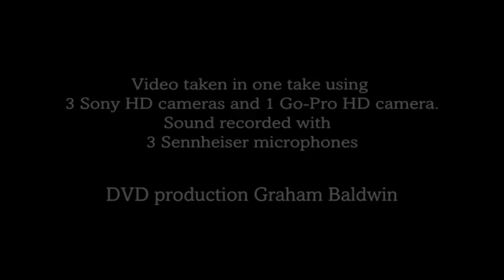VTS 01 1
DRUM SOLO--- GEOFF WHITBREAD -- THIS VIDEO WAS ABUSED LAST TIME _ MAY GOOGLE LOOK AFTER THIS .THANK YOU FOR LOOKING AT IT , MAY PEOPLE BE HAPPY TO WATCH IT .I REBUILT A 60S PREMIER DRUM KIT . I ALTERED THE SOUND OF THE SHELLS TO MAKE THEM MORE RESPONSIVE , I CHANGED SOME HARDWARE TO BE MORE ROBUST ..WITH A FEW GOOD MIC-S AROUND IT SOUNDED OK ... from the C.O.W. geoffwhitbread